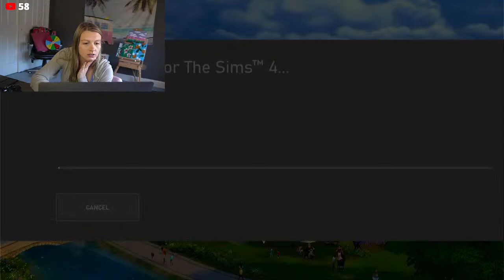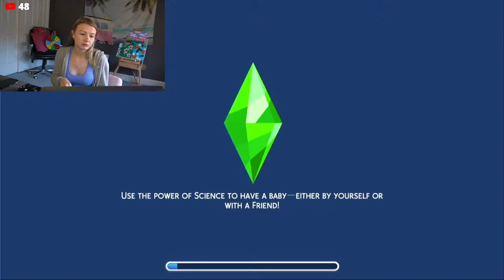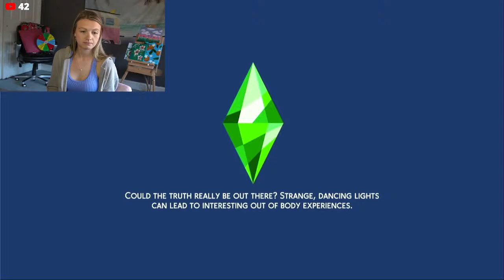Gaming LIVE!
I LOVE getting to know my audience! Become a MEMBER and get access to cool perks:
***Members get added to a giveaway drawing once a month to win cool prizes! Prizes and winners revealed during a special live stream!***

Email for Bracelet/Keychain orders!! THANK YOU!!

Socials: Follow for updates!!
Etsy Merch